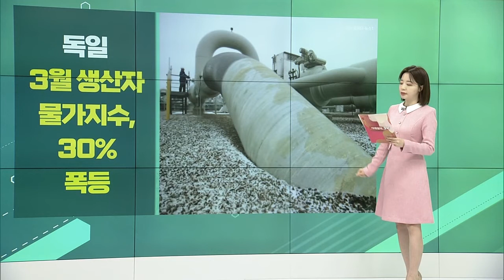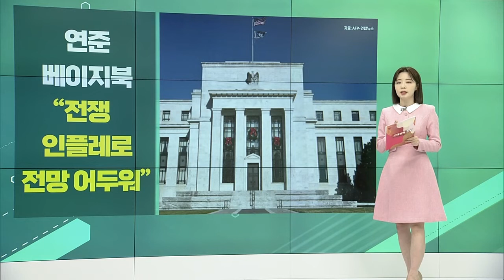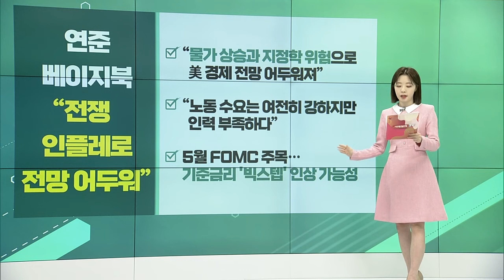테슬라 1분기 ‘어닝 서프라이즈’ 발표 / 넷플릭스, 실적 쇼크에 주가 30%대 폭락 / 독일 3월 생산자물가지수, 30% 폭등_글로벌 VIEW (20220421)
테슬라 1분기 ‘어닝 서프라이즈’ 발표
- 1분기 매출 23조 원… 전년 동기 대비 80%↑
- 주당순이익 3.22달러… 전망치 2.26달러 상회
- 높은 판매가에 기록적 배송 실적

넷플릭스, 실적 쇼크에 주가 30%대 폭락
- 200달러 초반까지 하락… 4년 3개월래 최저
- 월가, 목표주가 일제히 하향 조정
- 월트디즈니·스포티파이 등 미디어 업종 약세
- 2분기에도 순증 가입자 감소 전망

독일 3월 생산자물가지수, 30% 폭등
- 통계 작성 1949년 이후 73년 만에 최고치
- 천연가스 144%↑… 에너지 가격 84% 상승
- 앞서 3월 CPI도 41년 만에 최고치
- 러시아 에너지 의존도 가장 높아… 추가 상승 전망

연준 베이지북 “전쟁·인플레로 전망 어두워”
- “물가 상승과 지정학 위험으로 美 경제 전망 어두워져”
- “노동 수요는 여전히 강하지만 인력 부족하다”
- 5월 FOMC 주목… 기준금리 '빅스텝' 인상 가능성